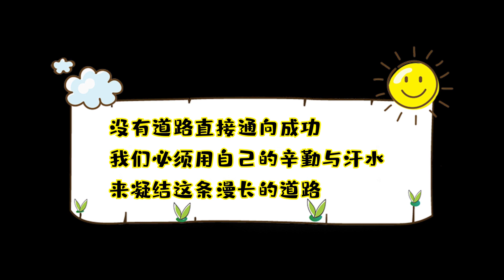从大草原到城市，养狼大叔来城里要干啥？判若两人 | Uncle wolf raising comes to town 【狼王老郑】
From the prairie to the city, what does the uncle raising wolf do in the city? Like two people
从大草原到城市，养狼大叔来城里要干啥？判若两人

我每天和狼生活在一起，保护草原、保护野生动物
I live with wolves every day
Protect grasslands, protect wild animals

用镜头记录我和狼的日常生活
我会在这里每天更新我和狼的视频
Use the lens to record the daily life of me and the wolf
I will update my video with the wolf every day here